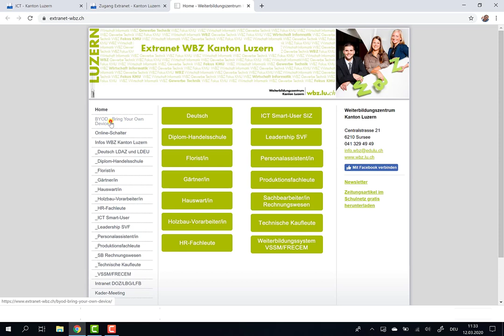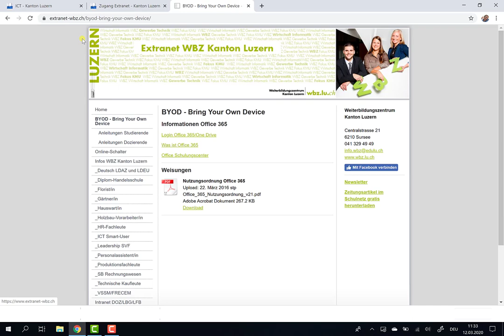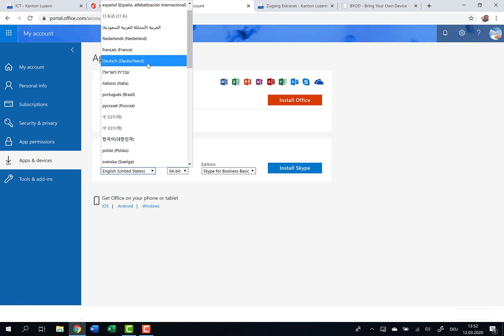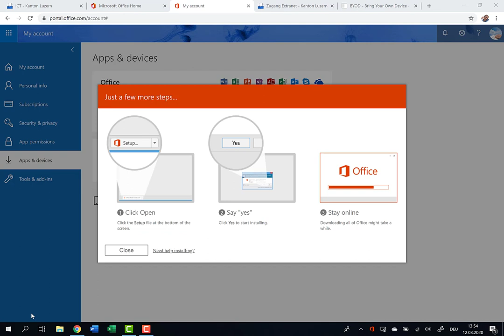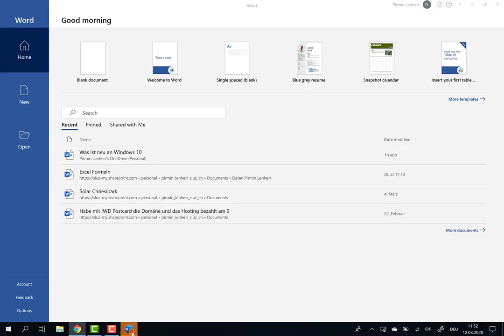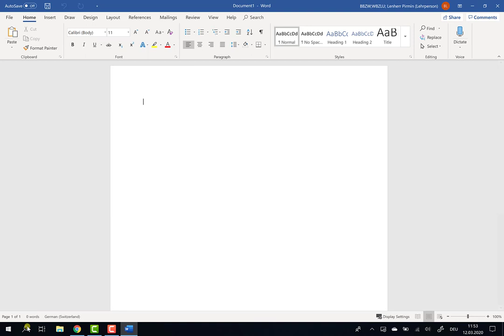Office 365 intallieren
Office 365 intallieren an den Berufsschulen Luzern oder beim Weiterbildungszentrum Luzern